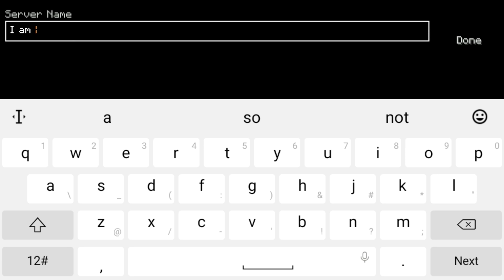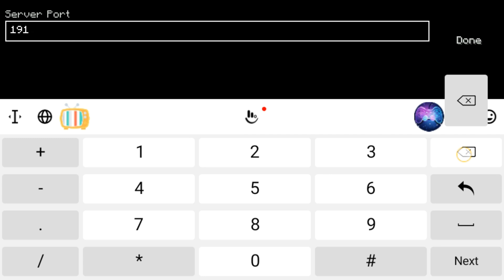Survival Server of CRAFTSMAN | P. A. gaming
hello guys I am prakash jha and welcome to PAgaming channel guys in this video I show you a server which is good for survival series and 4 texture packs that you use without downloading in mastercraft do watch this video till the end and yah if you like this video then please subscribe and make sure to drop a like till then bye bye 👋 👋

server survival craftsman actualizado
server survival craftsman Indonesia
server survival craftsman 0.14.3
server survival craftsman 0.15.10
survival server craftsman
survival server craftsman new update
survival server for craftsman
new survival server for craftsman
survival server for craftsman update
new survival server for craftsman update
survival server in craftsman
craftsman survival server
how to make survival server in craftsman
survival smp for craftsman
survival smp in craftsman
survival multiplayer server in craftsman
survival multiplayer server for craftsman
survival multiplayer smp for craftsman
survival multiplayer smp in craftsman